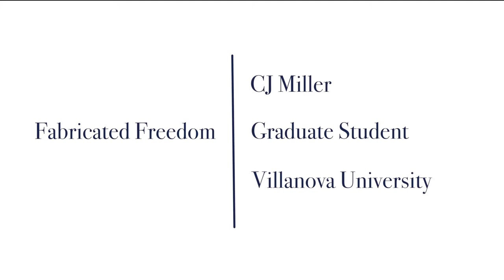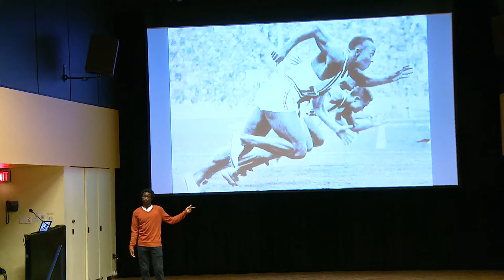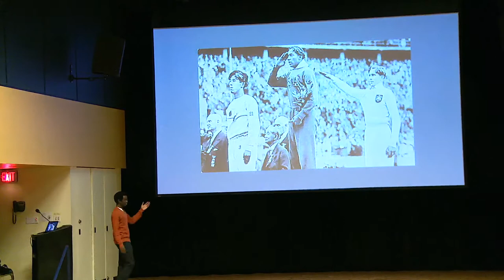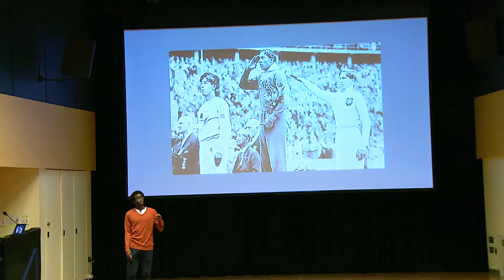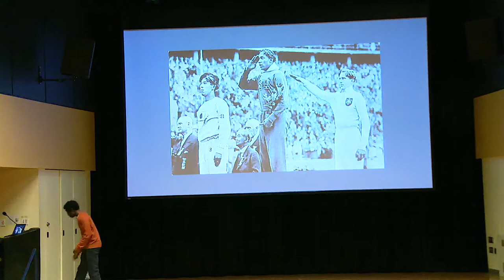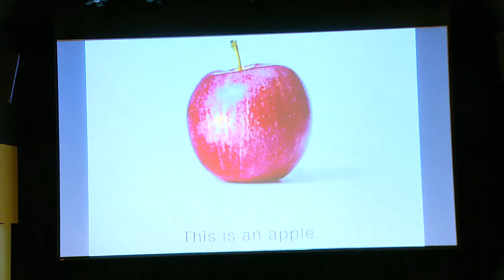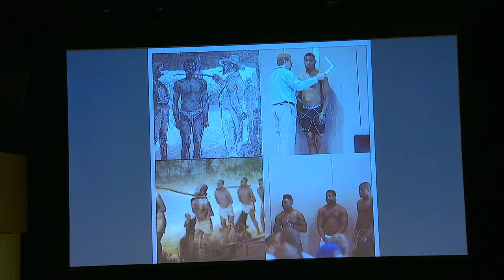“Fabricated Freedom”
The 2019 Freedom School presents CJ Miller's talk entitled, “Fabricated Freedom.”